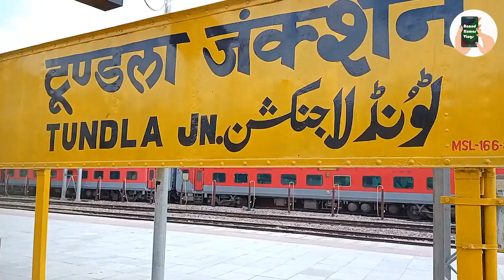Meerut to Jharkhand journey by Kalka train | मेरठ से झारखण्ड का सफर कालका ट्रैन से